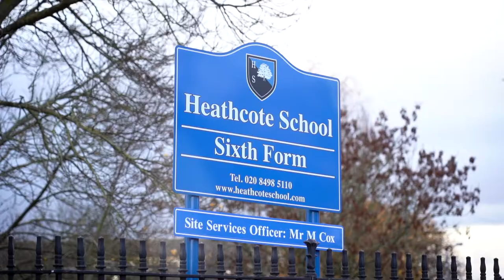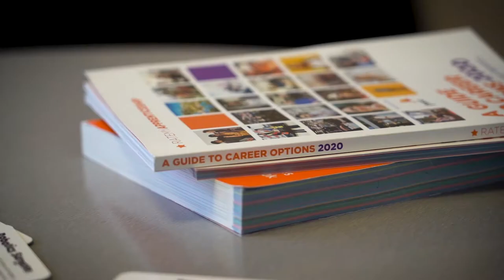Heathcote Sixth Form Virtual Open Evening 2020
A video showcasing our Sixth Form provision. Part of our Sixth Form Virtual Open Evening 2020 series!